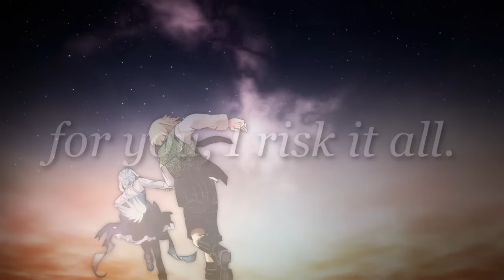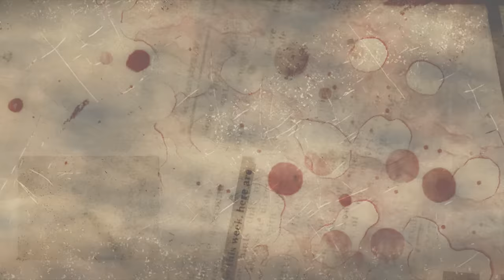E.T. // Pandora Hearts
credits & info:
Song: E.T.
Artist: Katy Perry
Series: Pandora Hearts
Art: Jun Mochizuki
BGs/textures: HG/Pixiv
Programs used: Sony Vegas Pro 9, Photoshop CS3, Paint Tool SAI